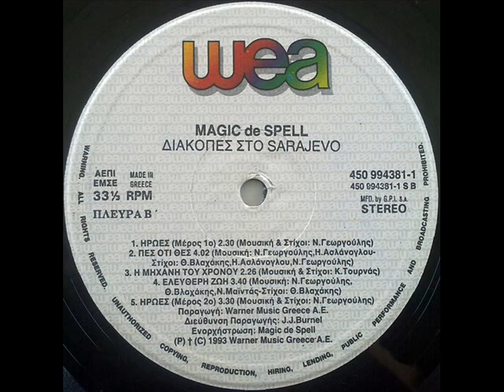MAGIC DE SPELL - Διακοπές Στο Sarajevo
ΔΙΣΚΟΣ Διακοπές Στο Sarajevo (1993)
ι Magic De Spell δημιουργήθηκαν το 1980 από τους Θοδωρή Βλαχάκη (drums), Γιώργο Σκαρλάτο (μπάσο) και Αλέξη Κυριακάκη (φωνή). Το 1981 κυκλοφόρησαν το EP "Nighmare" στην εταιρεία “Happening”. Ακολούθησε η συλλογή ελληνικών συγκροτημάτων “Happening ΄82” όπου συμμετείχαν με δύο τραγούδια (“End Of Nirvana” και “City Is Burning”). Στην συνέχεια κυκλοφόρησαν τρία album (“A Body In A Snare” , “Kiss The Mirror” και “Cpt Blind”). Το 1991 κυκλοφορεί το διπλό album “A Story (The Best And The Rest)” που αποτελεί και το κλείσιμο της αγγλόφωνης περιόδου ενώ το 1992 συμμετέχουν στο album – συλλογή “ΡΟΔΟΝ Live”.
Η ελληνόφωνη περίοδος του γκρουπ άρχισε το 1993 με το album “Διακοπές Στο Sarajevo” (έχουν αποχωρήσει οι Γ. Σκαρλάτος, Α. Κυριακάκης, στα φωνητικά είναι πια ο Ηλίας Ασλάνογλου, ενώ έχει προστεθεί στο group και ο Νίκος Μαϊντάς). Τότε έγιναν ευρύτερα γνωστοί με τη διασκευή τους στο τραγούδι του Ζαμπέτα “Ο Μαθητής” και στη συνέχεια, την εποχή του πολέμου στην Γιουγκοσλαβία, χάρη στο αντιπολεμικό τραγούδι τους “Sarajevo (Φώναξε)”. Σ’αυτό και στο επόμενο LP είναι μαζί τους ο κιθαρίστας Νίκος Γεωργούλης. Στο τέλος του 1995 κυκλοφόρησαν το δίσκο “ Νιψον Ανομήματα Μη Μόναν Όψιν”. Το 1997 κυκλοφορεί το mini album “Ο Φόβος Έχει Όνομα” με νέο κιθαρίστα τον Άρη Ζαρακά, όπου περιέχεται η διασκευή της “Mπαταρίας” του Νικόλα Άσιμου. Το 1997 αποχωρεί ο Ηλίας Ασλάνογλου, τραγουδιστής του συγκροτήματος από το 1983.